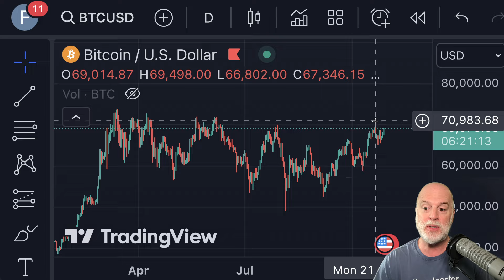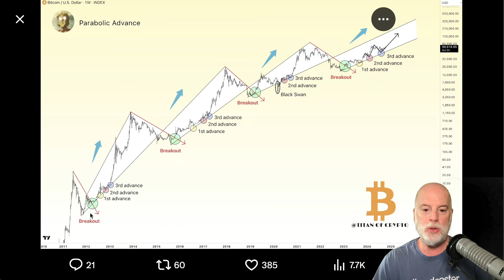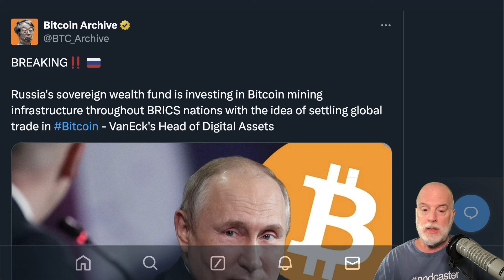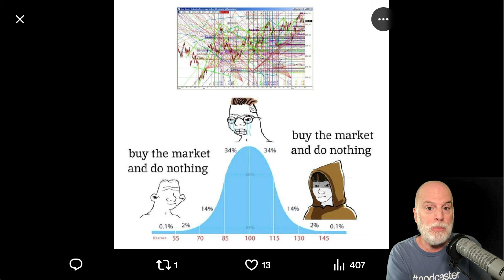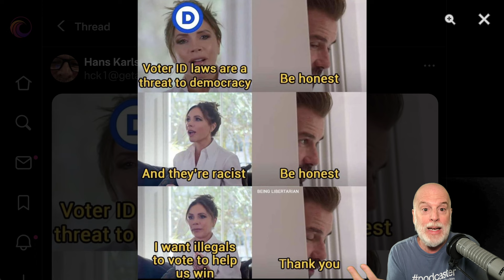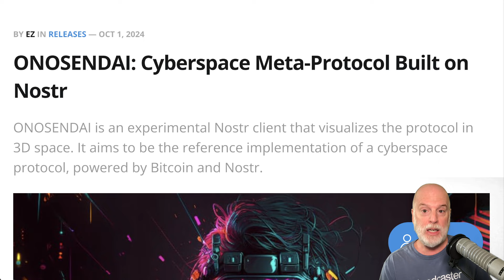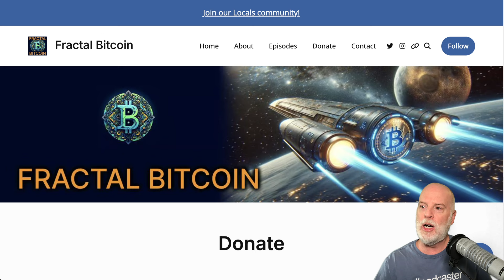Bitcoin about to go parabolic! BRICS to adopt Bitcoin settlements? - Ep.209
PRICE UPDATE:

Bitcoin Parabolic Advance Incoming 🚀. The time has come. BTC is ready to shine.✨. POST

Bitcoin is forming Diamond Continuation Pattern 🔥. POST

BULLISH:

BREAKING‼️ 🇷🇺 Russia's sovereign wealth fund is investing in Bitcoin mining infrastructure throughout BRICS nations with the idea of settling global trade in Bitcoin - VanEck's Head of Digital Assets. POST

🔸JUST IN: Argentina, UAE and Ethiopia are mining Bitcoin with government resources: - VanEck. POST

Buy the market and do nothing. POST

FIAT/GOVERNMENT NONSENSE:

Voter ID laws are a threat to democracy. Be honest. And they’re racist. Be honest. I want illegals to vote to help us win. Thank you. POST

Can I see your I.D.? No sir, I’m voting today. POST

If FEMA was a toilet. POST

NOSTR:

ONOSENDAI: Cyberspace Meta-Protocol Built on Nostr.

LOL:

Love it when someone puts their phone down and just lives in the moment. POST

I asked my Grandpa, who is a retired homicide detective, to babysit tonight. I wasn’t disappointed. POST